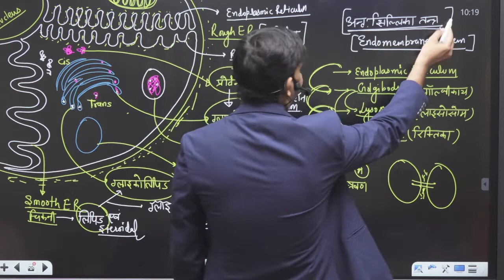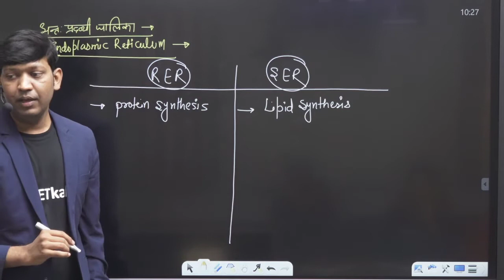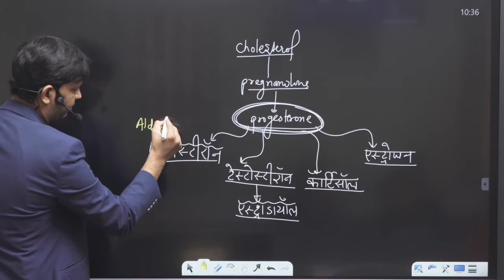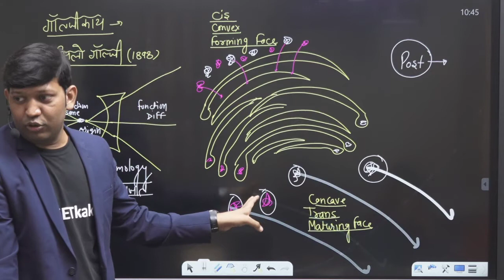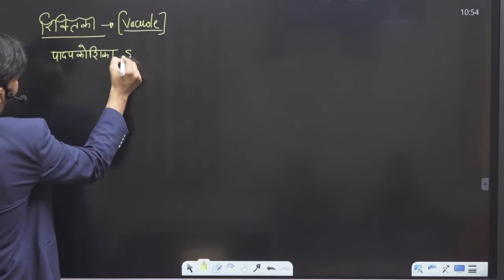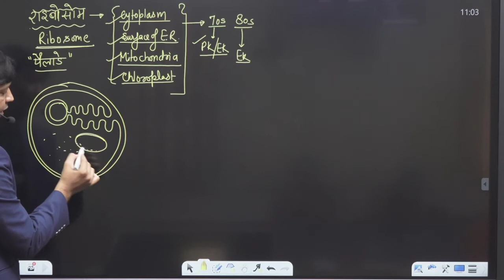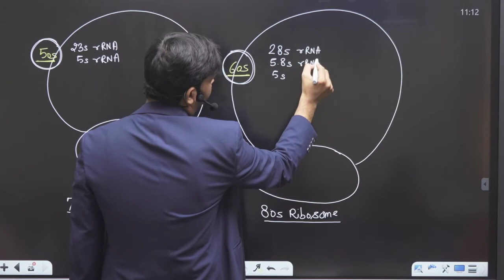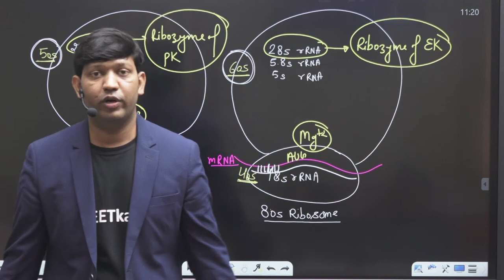Lecture-6 Endomembrane system अन्तः झिल्लिका तन्त्र NEET NEEThindimedium कोशिका : जीवन की इकाई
Lecture-6 Endomembrane system अन्तः झिल्लिका तन्त्र NEET NEEThindimedium Hindi कोशिका : जीवन की इकाई
NCERT Nichod - The great book Review neetkakajee​ NCERT​ Nichod

Q Bank NCERT Nichod Biology from Amazon

Driven​ByDoctors
best​bookforneet
best​bookforneetquestions
biology​neet
biology​nichod
cellsious​booknichod
cellsius​ncert
chemistry​neet
chemistry​neet ncert
chemistrynichod book
doctor​books
ncert​biology
ncertbook chemistry
ncrt​nichod
neet​dlp
neet​kaka
neet​kakachemistry
neet​kakajee
neet​ncert
neet​nichod
neet​nichodbook
neet​nichodchemistry
neet​previousyear
neet​questions
physics​neet
q​bank
q​bankforneet
ncert​nichodbook
ncert​nichode
ncrt​nichod
ncert​nichid
ncertq bank
neet​nichodchemistry
ncert​nicod
neet​nichode
mittal​ book
ncert​chemistry
neet​ncert books
chemistry​book
doctor books